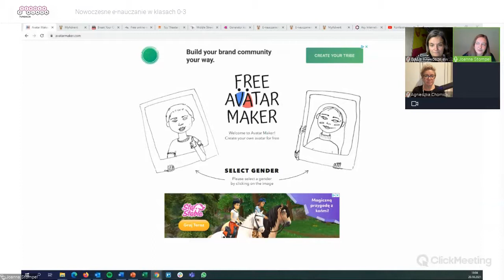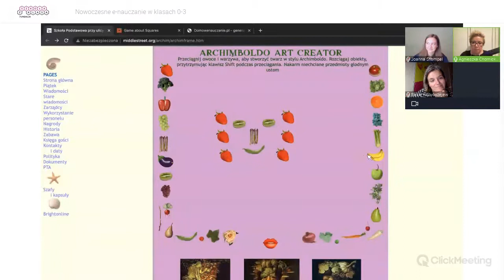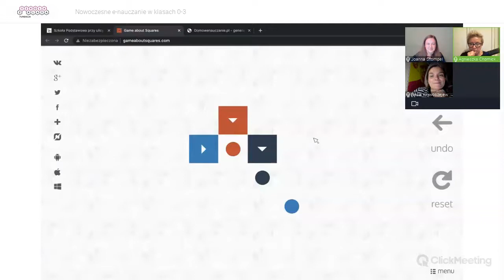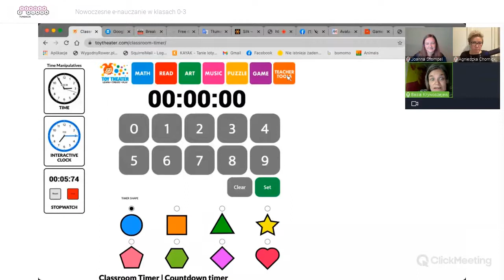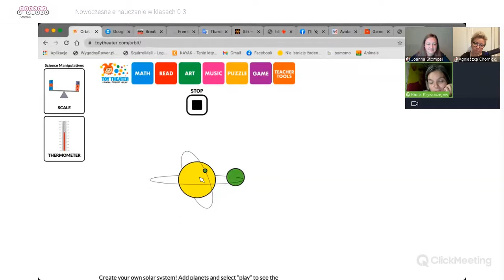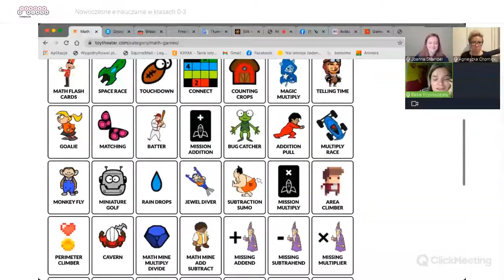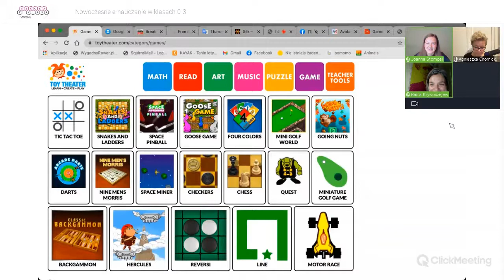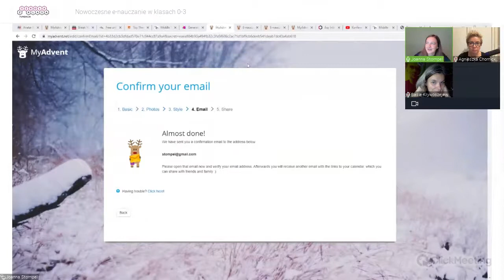Nowoczesne e-nauczanie w klasach 0-3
O tym, jak jak wykorzystać internet i narzędzia, aby lekcje z klasami 0-3 były kreatywne i ciekawsze rozmawiały:

Barbara Krywoszejew – socjolożka, mediatorka i menadżerka NGO. Trenerka i ekspertka edukacji medialnej, wiceprezeska zarządu Stowarzyszenia Cyfrowy Dialog. Pomysłodawczyni i/lub realizatorka projektów edukacyjnych, m.in.: Cybernauci, Szkolni Liderzy Edukacji Zdalnej, Zaprogramuj Przyszłość, Centrum Mistrzostwa Informatycznego, Weź kurs na wielokulturowość.

Joanna Stompel - trenerka i coachka. Facylitatorka metody Google CSI: Lab Design Thinking w programie Projektanci Innowacji PFR. Trenerka szkoleń międzynarodowych realizowanych w programie Erasmus+ oraz Europejski Korpus Solidarności. Na co dzień pracuje w Biurze Karier Uniwersytetu Łódzkiego, wspierając studentki i studentów w rozwoju zawodowym.

Agnieszka Chomicka-Bosy - nauczycielka edukacji wczesnoszkolnej, polonistka, nauczycielka informatyki, trenerka kompetencji cyfrowych.   Działa w takich programach edukacyjnych jak m.in.: Amazon STEM, Centrum Mistrzostwa Informatycznego, Zaprogramuj Przyszłość. Stowarzyszenie Cyfrowy Dialog. Jest współtwórczynią autorskiego programu nauczania informatyki w klasach 1-3 „Cyfrowe wędrówki”.

Asy Internetu to bezpłatny program, który jest skierowany do szkół podstawowych w całym kraju. Jego celem jest wzmacnianie w dzieciach i nastolatkach wartości, które pomogą im uniknąć zagrożeń w sieci oraz wsparcie nauczycieli i nauczycielek w tym zakresie. Pomagamy zmieniać lekcje o bezpieczeństwie w Internecie w przygodę!

W Polsce program realizują wspólnie Fundacja Szkoła z Klasą i Google.

Fundacja Szkoła z Klasą jest organizacją pozarządową zajmująca się edukacją. Nasze programy od wielu lat są obecne w szkołach podstawowych i ponadpodstawowych
🔔 Wspieramy szkoły w zmianie.
🔔 Prowadzimy programy edukacyjne dla szkół, nauczycieli i nauczycielek, dyrektorów i dyrektorek.
🔔 Rozwijamy i testujemy nowoczesne narzędzia edukacyjne i innowacyjne metody pracy.